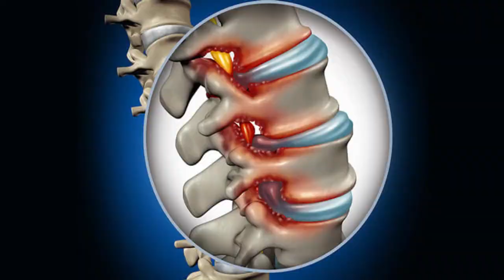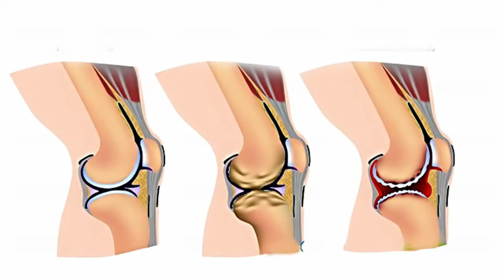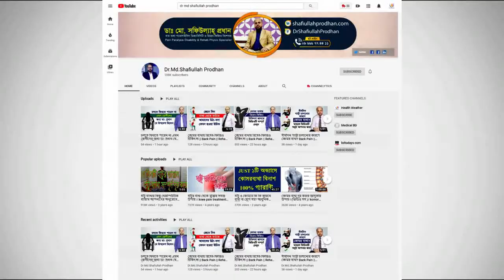Slip Disk বা PLID কি এবং এর সমাধান জানুন || Slip Disk Pain || PLID Treatment